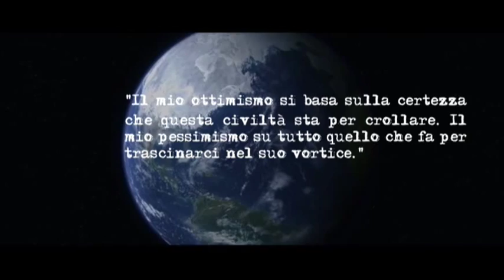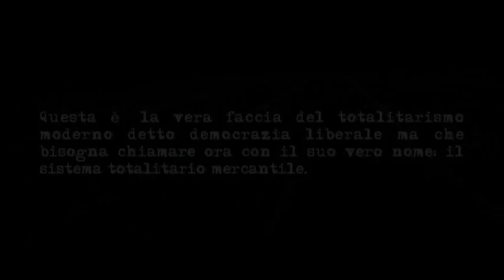Sulla Servitù moderna, Trailer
Trailer del film documentario di Jean-François Brient sul sistema totalitario mercantile nel quale viviamo sottomessi. Il film è una denuncia radicale dello stile di vita che ci viene imposto e un appello al cambiamento. Più informazioni e il film completo gratuitamente su